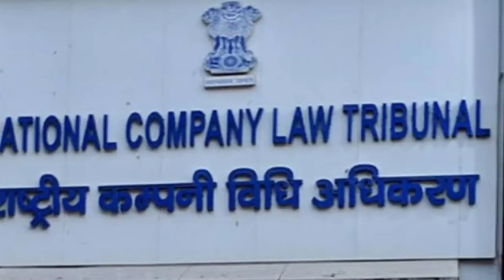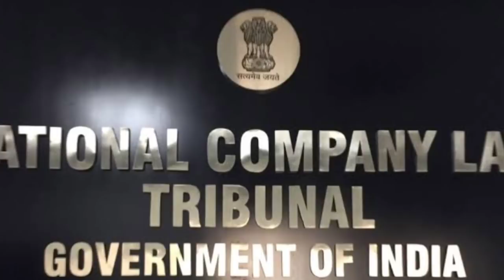बड़ी ख़ुशख़बरी। NCLT ने अपना फैसला सुना दिया। Jet Airways resume in 2021.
जेट एयरवेज अपनी उड़ाने 2021 में ही शुरु करेगी।NCLT से आया ये आदेश👇